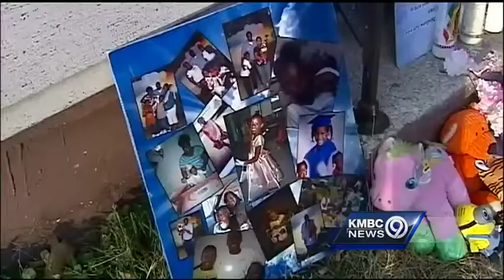Machole Stewart's family hopes police are close to finding killers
The family of drive-by shooting victim Machole Stewart said they're hopeful that police, who may have found a key piece of evidence in the case, are close to finding the person responsible for killing the 10-year-old girl.